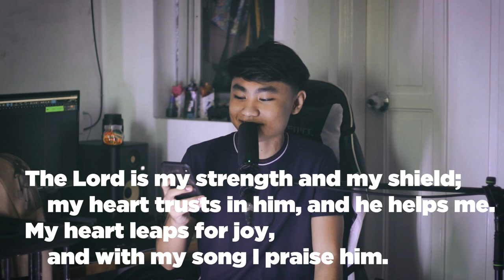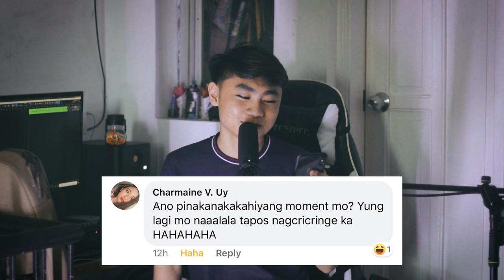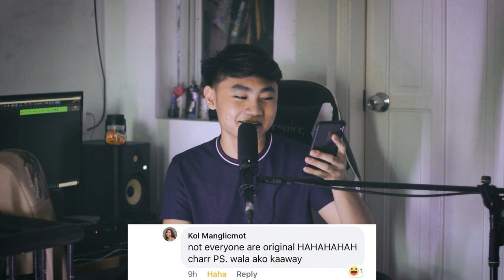Q&A Vlog | Mikhail Saludo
comment nyo din kung maganda ung bestfriend ko HAHAHHAHA

HOPE YOU ARE ALL DOING WELL MGA KAPIKOT!!! JUST A GOOD VIBE VIDEO FOR YOU IN QUARANTINE!

ITS 2020 PLS DO HAVE THE TIME TO BE PATIENT WITH ME.. A LOT HAS HAPPENED SINCE THE WELCOMING OF THE NEW YEAR SO BEAR WITH ME!!! THANK YOU AND LOVE U ALWAYS MGA KAPIKOT!! GOD BLESS ALL OF YOU!

USED GEAR:
- CANON 750D
- CANON 10-18MMSTM
- BOYA PVM-1000
- SAMSON CO1 STUDIO CONDENSER
- BC MASTER CONDENSER MICROPHONE HOLDER
- BC MASTER CONDENSER MICROPHONE FILTER
- GRAVITY MICROPHONE STAND
- PRE-SONUS STUDIO ONE 4 PRO
- ROLAND XPS-10
- TAYLOR ACOUSTIC GUITAR
- EPIPHONE LES PAUL SIGNATURE

PC SPECS:
- I5 7400
- ASUS STRIX OC GTX 1060
- REDRAGON KUMARA KEYBOARD
- ASUS ROG GLADIUS II
- SAMSUNG 24" WIDE SCREEN LED MONITOR
- MSI MORTAR B250M
- HYPERX FURY 16GB RAM 4X4 STICKS
- 250GB NVME SAMSUNG SSD
- 128GB INTEL SSD
- 1TB SEAGATE HDD
- RAKK HAWANI
- RAKK MARIS 2.5